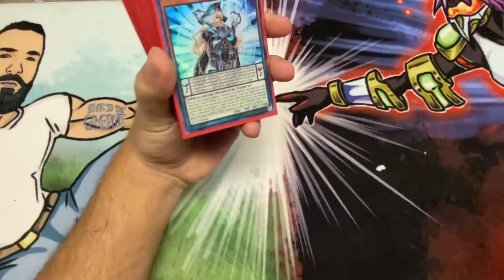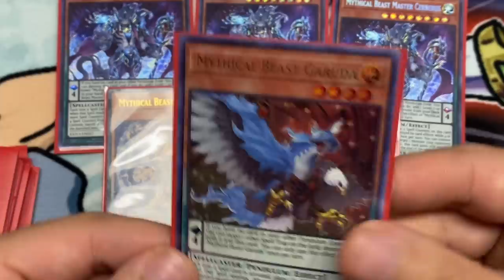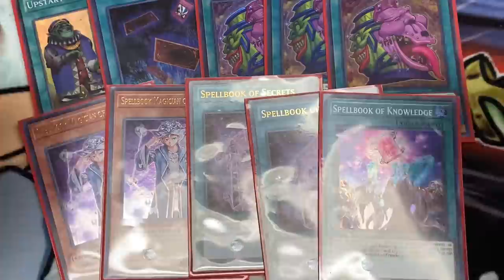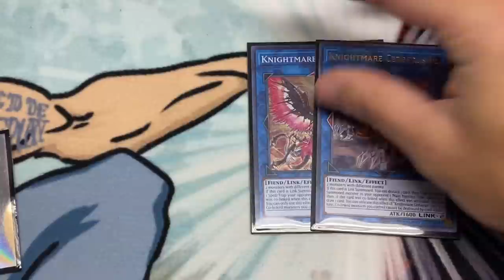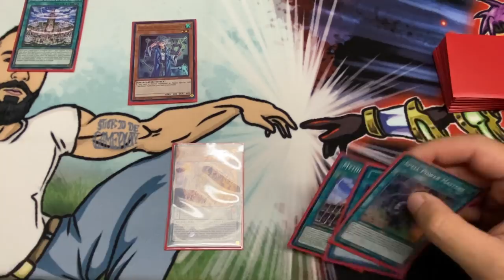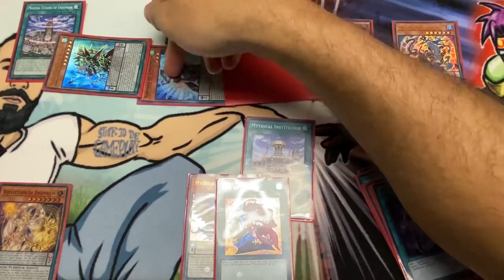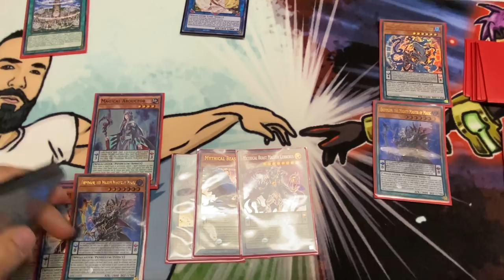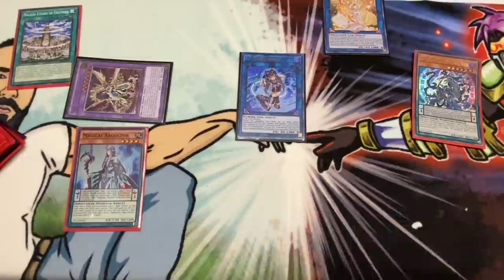UPDATED PENDULUM DECK PROFILE/COMBO (with real cards)